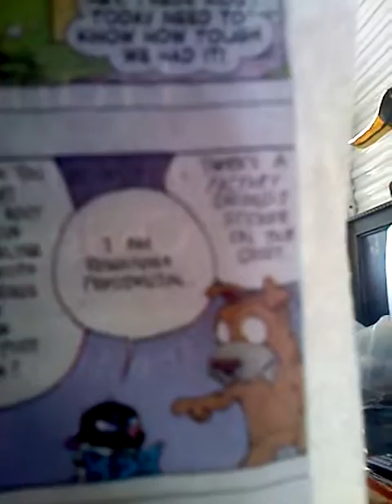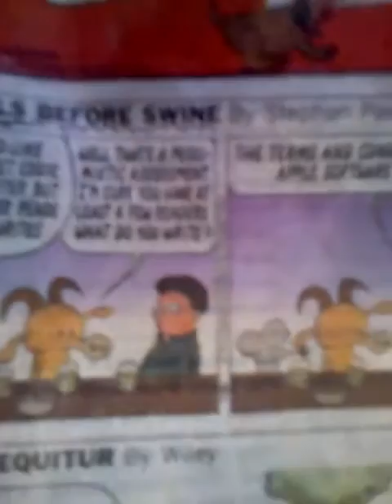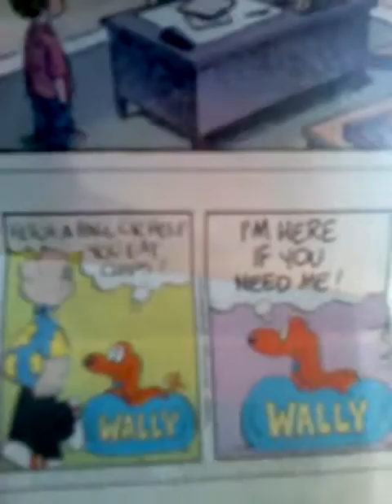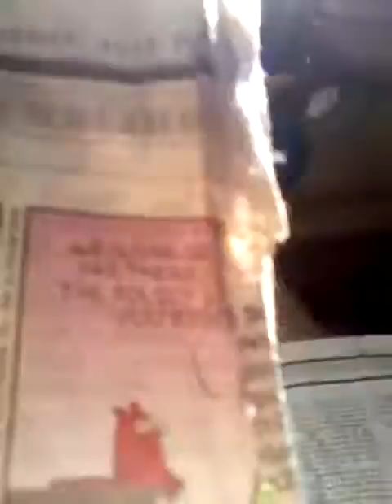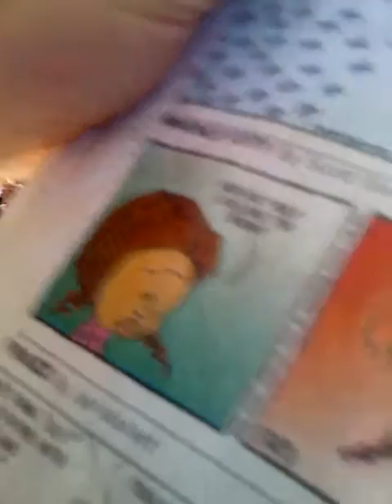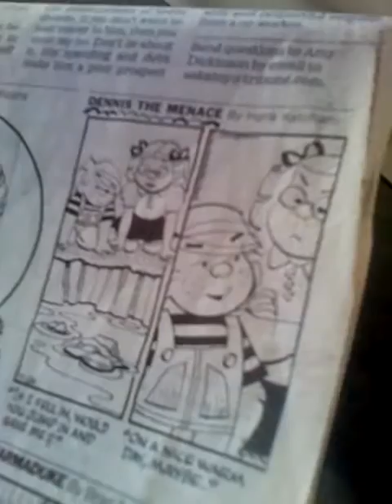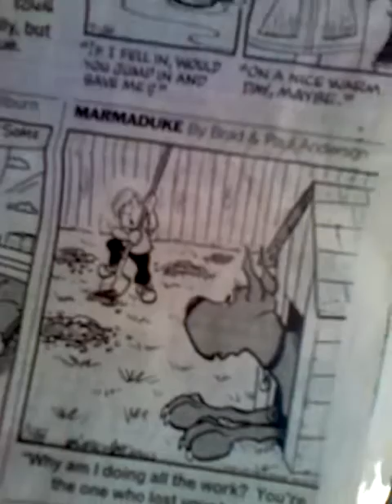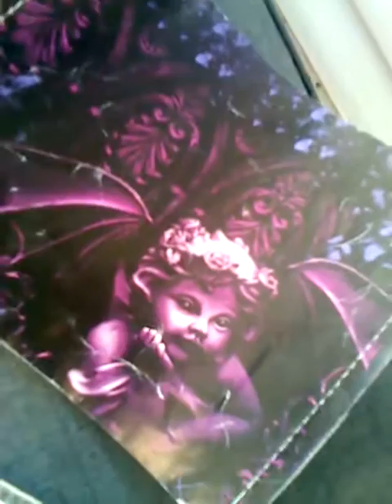Suki Toon's Comics Time VID 20161220 124142 710